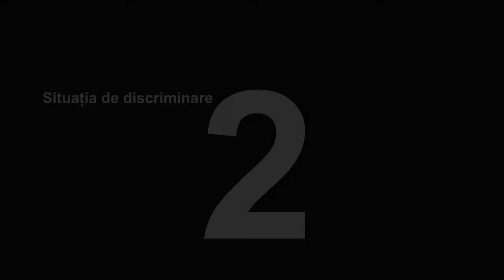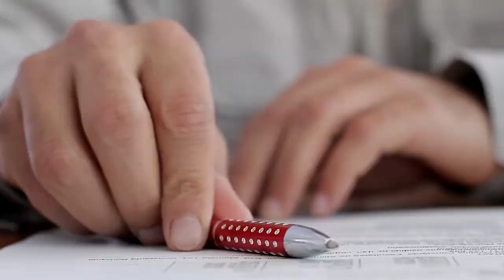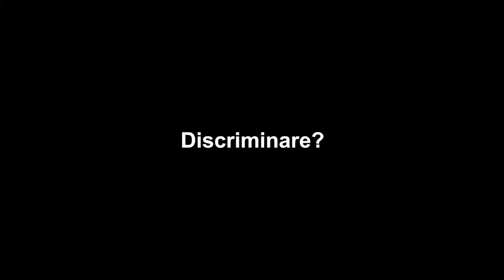Film Discriminare S A N S A